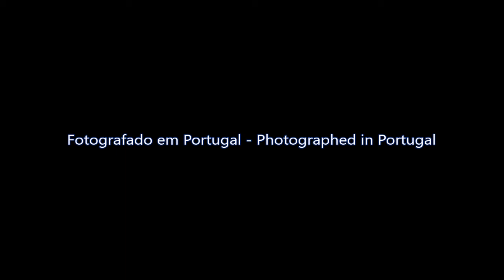11 de Junho de 2012 - June 11, 2012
PT - Projecto sem música, ponham uma música ao vosso gosto e apreciem.

Fotos tiradas com uma Samsung S760 e juntadas no Movie Maker.

EN - Project whitout music, put a song to your liking and enjoy.

Photos taken whit a Samsung S760 and joined in Movie Maker.